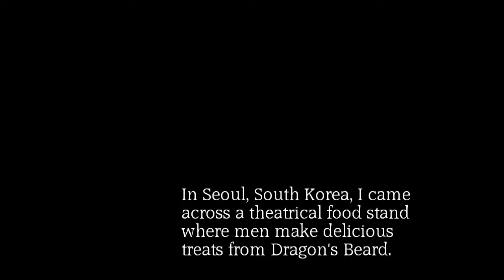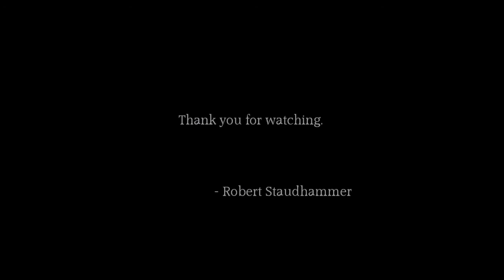Dragon's Beard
The video in this short film was shot in Seoul, South Korea.